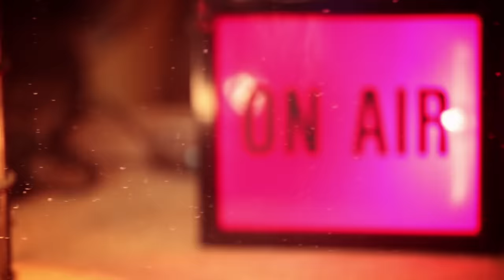Alice In Chains - The Devil Put Dinosaurs Here (Explicit)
"The Devil Put Dinosaurs Here" is the title track off Alice in Chains' latest album, download on iTunes
Official music video for Alice in Chains' "The Devil Put Dinosaurs Here" directed by Travis Hopkins and produced by Kalen Hayman.

Music video by Alice In Chains performing The Devil Put Dinosaurs Here (Explicit). (C) 2013 Capitol Records, LLC